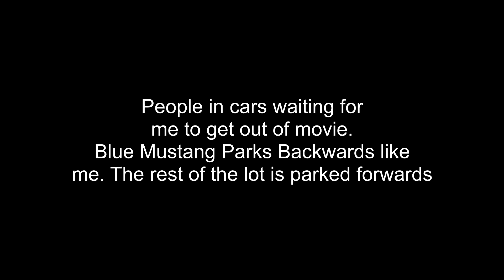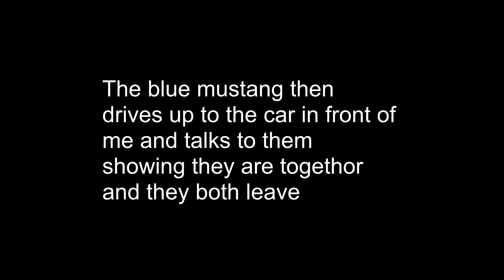People waiting for me after Jurassic World to try to intimidate me